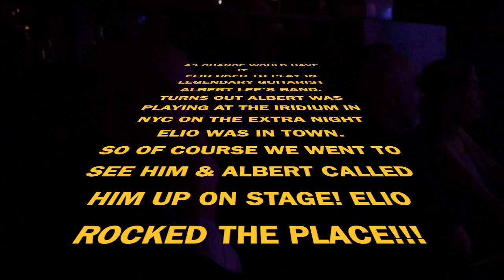Elio Pace New York State Of Mind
Elio Pace's "Billy Joel Songbook" DVD was nominated for Best Long Form Music Video at The Independent Music Awards.
This documentary follows Elio as he travels to New York City for the awards ceremony.
The awards wasn't the only reason this trip was special to Elio. He was able to bring his love Amy as well as his 79 year old father who had never been to America.
Joining Elio is his manager Pete Jenkins, legendary guitarist Albert Lee, & watch the full unedited conversation Elio has with famous singer Billy Vera.
Elio also discusses how important it is to support independent artists who are trying to make a living without the backing of a major label.
Rounding out this video are some light hearted moments & some singalongs from Elio's appearance on The Knock Em Dead Comedy Radio Show.
We hope you enjoy this movie.